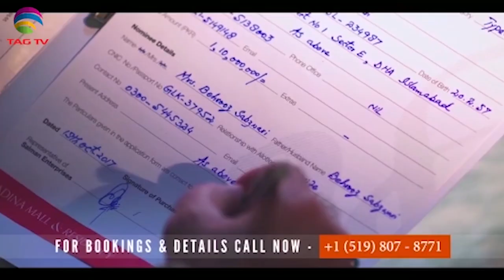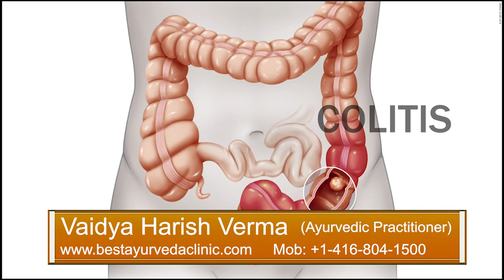TAG Talk Karachi with Kokab Farouqui - Aug 30